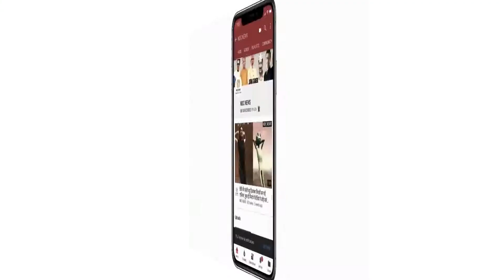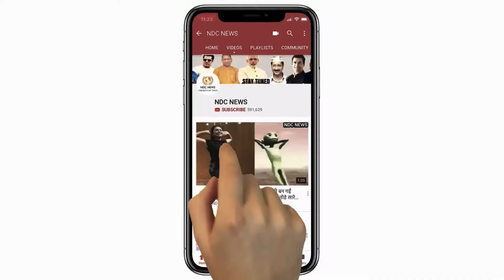दुनिया के बड़े मुस्लिम देशो में से एक Indonasia नोट पर छप्पी है गणेश जी की फोटो